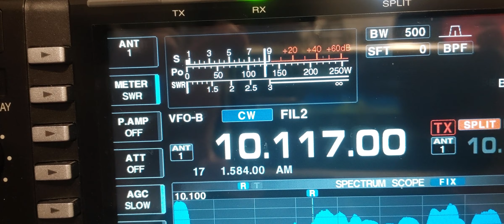4W8X TIMOR LESTE dxpedition on 30 meters CW!!! BOOMING SIGNAL 5NN !!!